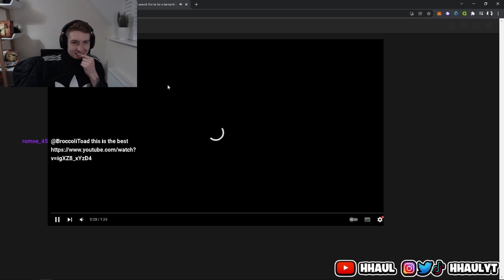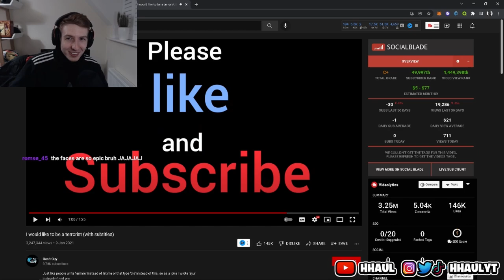Hhaul reacts to I would like to be a terrorist..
All my links in one!